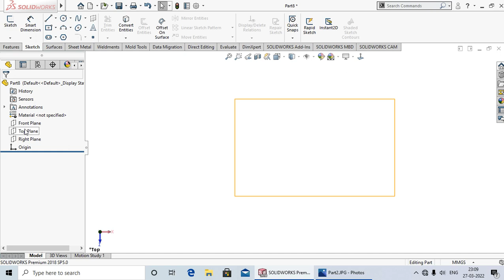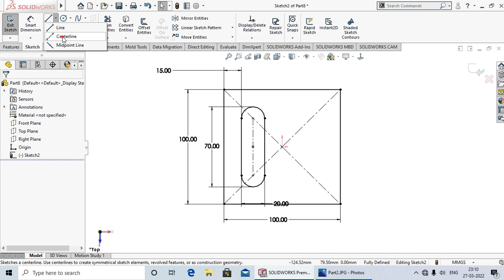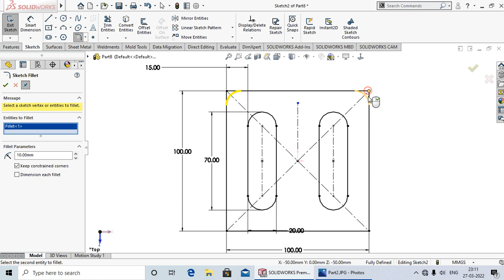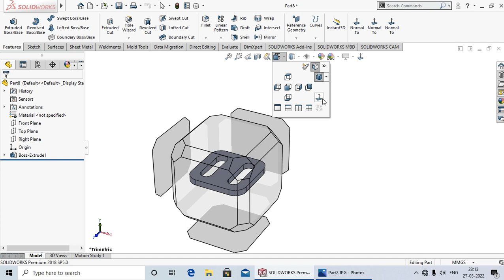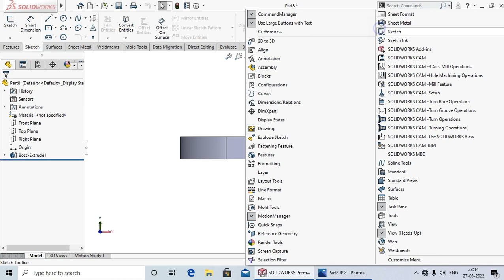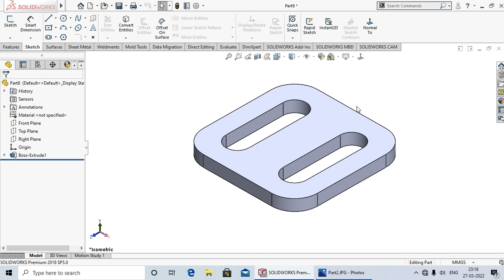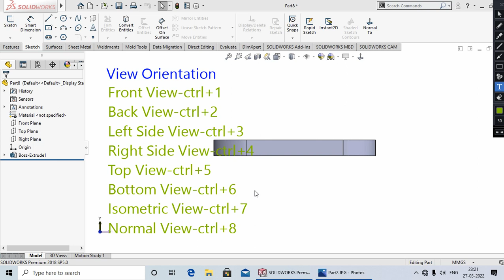View Orientations #28 |SolidWorks Tutorial in Hindi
Hi
Hello dosto aaj ki lecture me Aap ko Shikhaya Hu ki view orientation Kya Hota Hai Aur Eska Short cut Key .